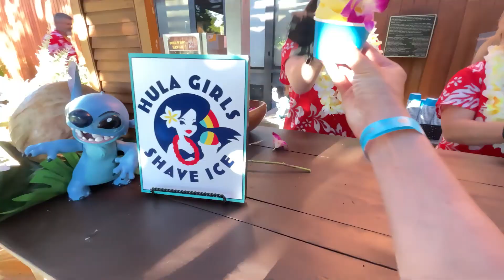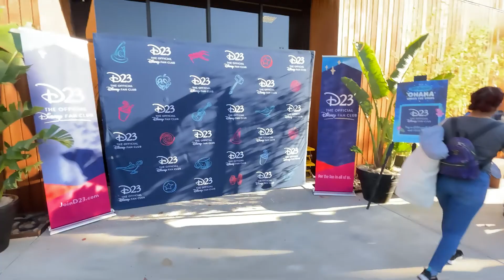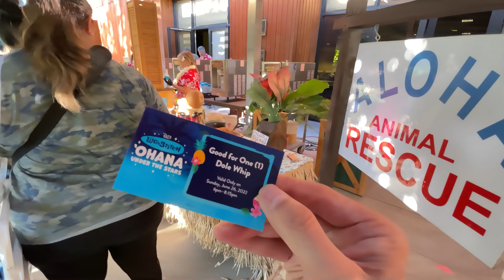D23 Lilo & Stitch Ohana Under the Stars | 20th Anniversary Celebration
D23 Lilo & Stitch Ohana Under the Stars | 20th Anniversary Celebration. We had a great and fun time at the D23 Lilo & Stitch Ohana Under the Stars! Celebrating the 20th Anniversary of Lilo & Stitch on 6-2-6 Day! We got to play games, watch Lilo & Stitch movie, and even had a Dole Whip!
So lets go...Check it Out!